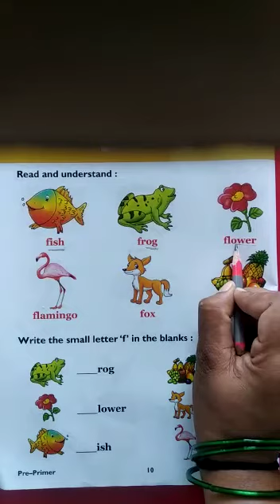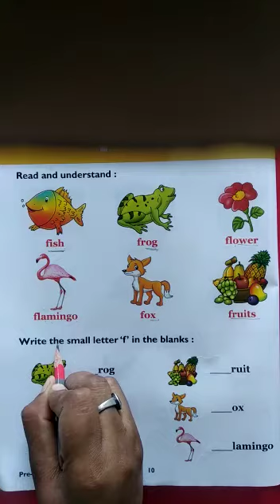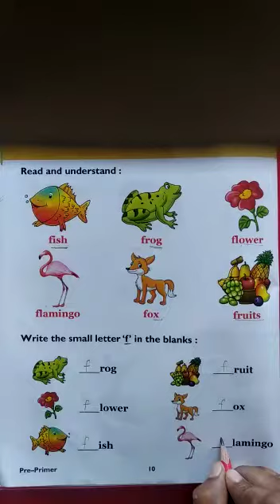Letter - f | English | UKG